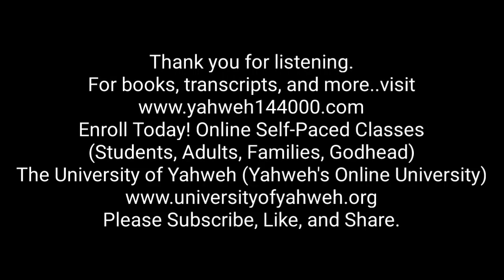Yahweh Ben Yahweh: The Shepherd..Gathering You One By One